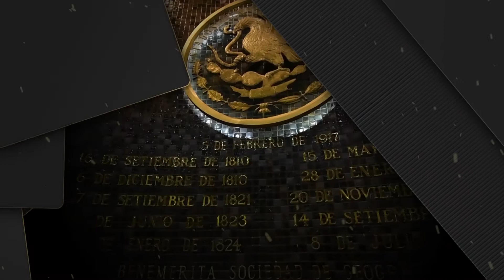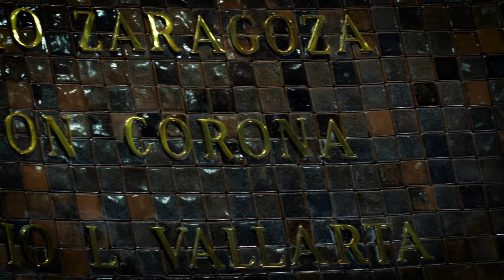🎞 Letras de Oro | Capítulo 7: Ramón Corona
Letras de Oro te llevará a conocer personajes, instituciones y fechas emblemáticas y significativas de Jalisco 🇲🇽